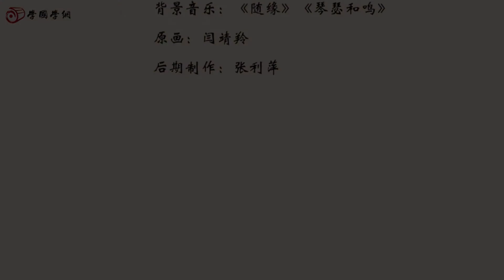【经典诵读·三字经】第3节 文化典籍篇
凡训蒙，须讲究。详训诂，明句读。

为学者，必有初。小学终，至四书。

论语者，二十篇。群弟子，记善言。

孟子者，七篇止。讲道德，说仁义。

作中庸，子思笔。中不偏，庸不易。

作大学，乃曾子。自修齐，至平治。

孝经通，四书熟。如六经，始可读。

诗书易，礼春秋。号六经，当讲求。

有连山，有归藏。有周易，三易详。

有典谟，有训诰。有誓命，书之奥。

我周公，作周礼。著六官，存治体。

大小戴，注礼记。述圣言，礼乐备。

曰国风，曰雅颂。号四诗，当讽咏。

诗既亡，春秋作。寓褒贬，别善恶。

三传者，有公羊。有左氏，有谷梁。

经既明，方读子。撮其要，记其事。

五子者，有荀扬。文中子，及老庄。